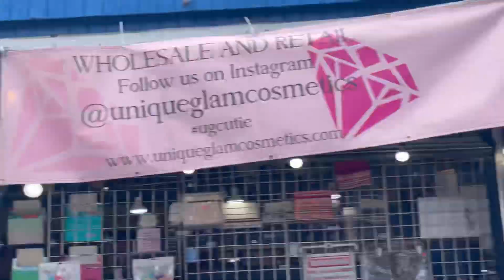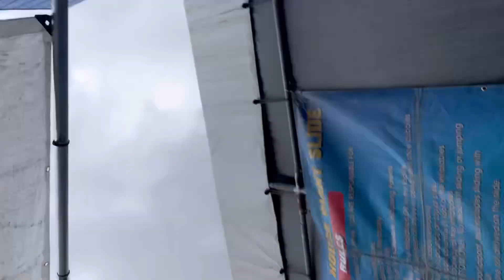Tratando De Disfrutar El Verano☀️😱🥵Con Este Calor,,A Mis Retoños Les Encanta Andar De Callejeros😅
💫UNETE A NUESTRA FAMILIA APOYANOS⬇️

☆COMPARTE💬.

BEUTY

💖🛍Tienda Online

Músico: @iksonmusic

Músico: Jeff Kaale

Músico: Rook1e

Músico: Silicon Estate

Músico: Rook1e